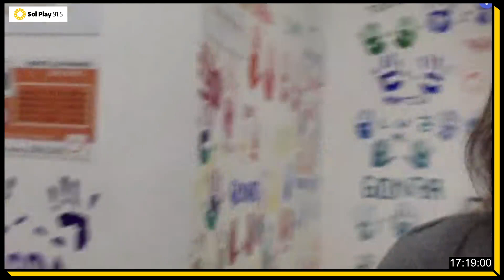LUCÍA PERSOGLIA | Dir. de la Fundación Mateo Esquivo, ayuda para pacientes infantiles oncológicos.